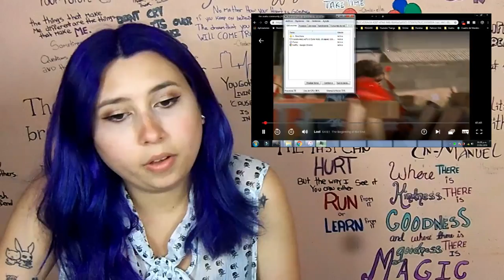Lost Reaction S04E01 The Beginning of the End